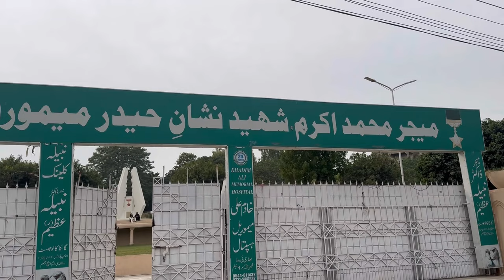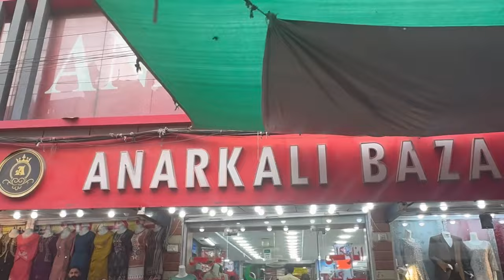My First Vlog 2023 | My First Vlog In Pakistan | Uk To Pakistan | myfirstvlog #2023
Asalam mo allikom guys hope you guys all well
In this video I made my first vlog 2023
I show you guys in my first vlog in Pakistan Jhelum bazaar Jhelum city main bazaar chowk alhadees gumband vali masjid Anaarkali shop
Shandaar chowk new bazaar in Jhelum
I try to cover Jhelum bazaar
I hope you guys like this video
muhammad_omar_5